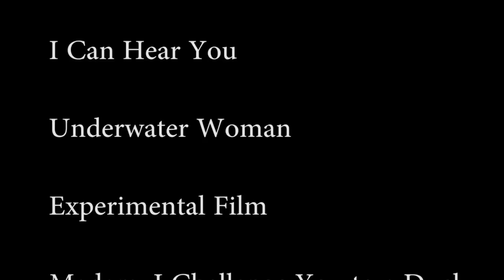Hell Universe Special: They Might Be Giant Women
Steven has a gem, he's not the only Gem, but it's a little glowing gem and really he just wants to be your friend if he can...

This will likely be the last Hell Universe for quite some time until more new episodes come out for me to work with. Until then, please enjoy this all They Might Be Giants episode!

Songs Used

They Might Be Giants (song)

Hot Dog

The Guitar

Dr. Worm

What's That Blue Thing Doing Here
Fingertips #13

Dr. Evil theme song

Minimum Wage

Man, it's So Loud in Here

Cyclops Rock

Older

Fingertips

S-E-X-X-Y

I'm Having a Heart Attack
Fingertips #19

I Can Hear You

Underwater Woman

Experimental Film

Madam, I Challenge You to a Duel

Toddler Hiway

Down to the Bottom of the Sea

Rabid Child

Sapphire Bullets of Pure Love

Tubthumping (I Get Knocked Down) Cover
Original by Chumbawamba

She's Actual Size (New Live Version)